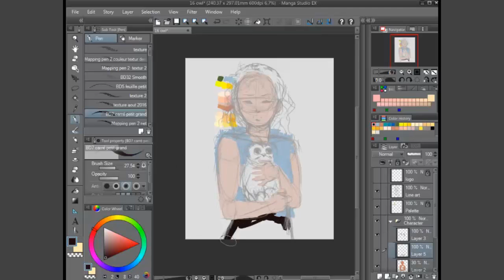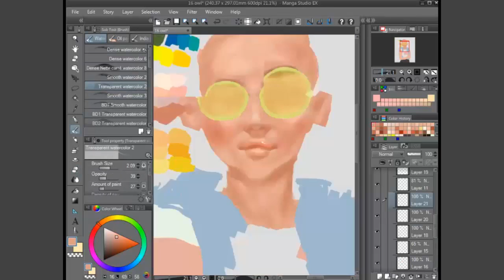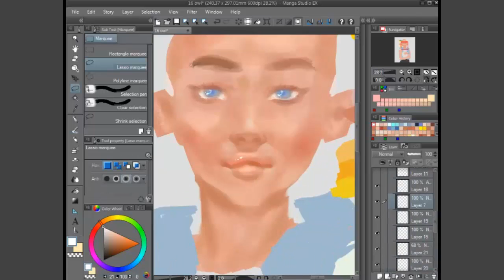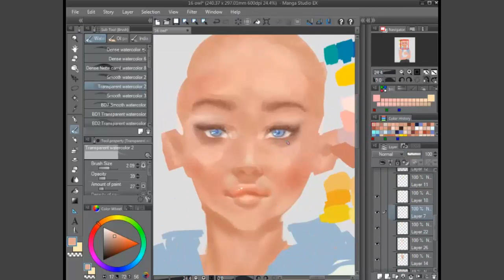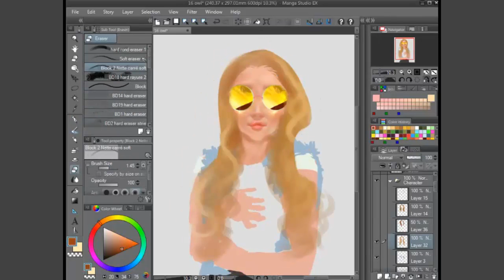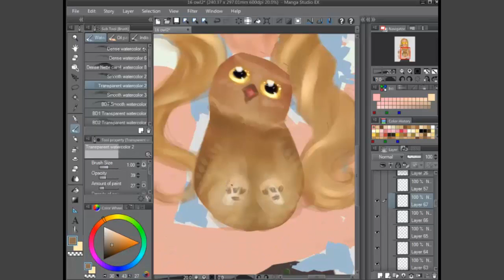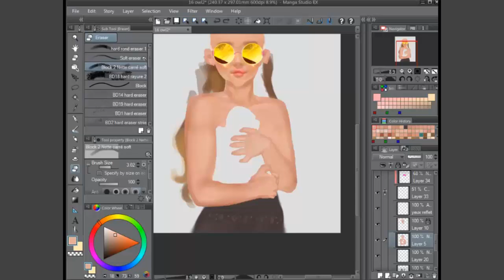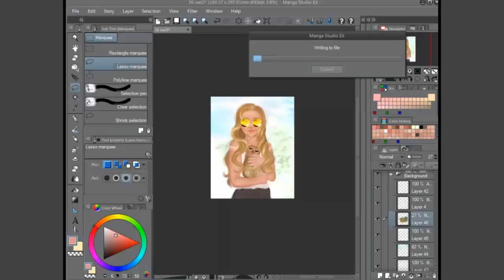Digital Painting Owl